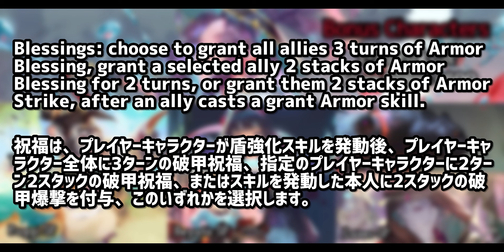Sdorica Wonderland Trial [幻想世界トライアル] 14/12/23-20/12/23【Week3】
00:00  Introduction [はじめに]
00:35  3-1 Puny Tricks [小技無効]
02:51  3-2 Sudden Death [サドンデス]
07:16  3-3 Eternal Curse [永久の呪い]
08:48  3-4 No Life Without Death [死ありてこその生あり]
11:02  3-5 Desert Smuggling [荒野の密輸]
14:27  3-6 Brutal Seeker Ⅰ [暴虐なる求道者]
17:23  3-7 Dracontines [龍神の信者]
20:25  3-8 Resonance of the Frogs [カエルの共鳴]
25:13  Subscribe to my channel :) [チャンネル登録おねがいします☺️]

The record might be updated🤪

ハイスコアは更新される可能性があります🤪